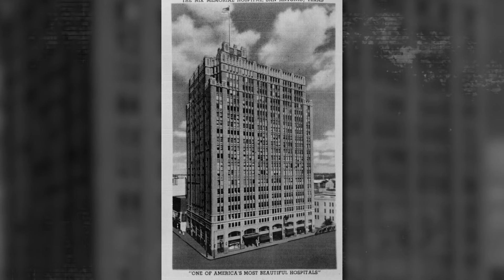Former workers of San Antonio hospital share their stories of ghostly encounters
The building could soon be turned into apartments boasting a view of the River Walk.